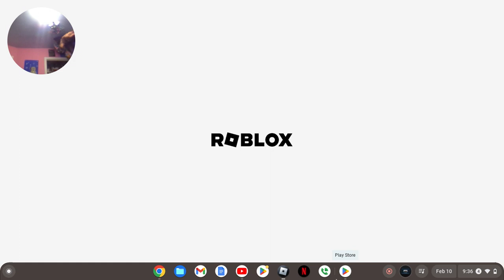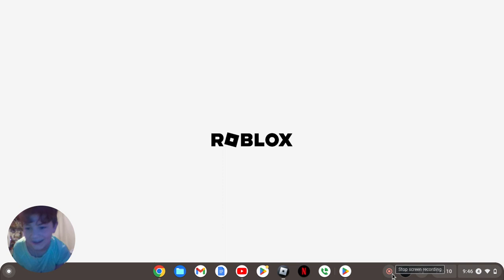Say Hello to a new era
Go to my vlog chanel @LukeWestvlogz